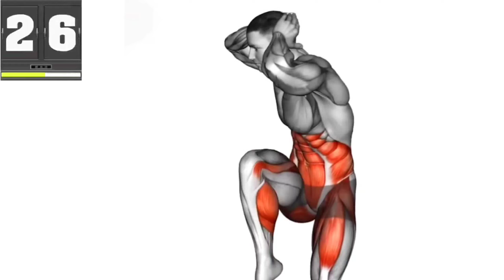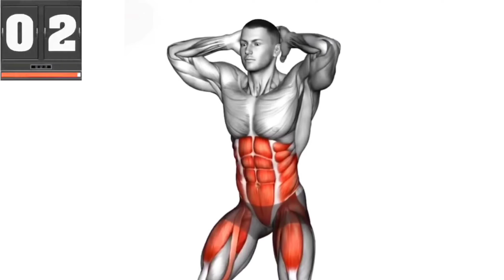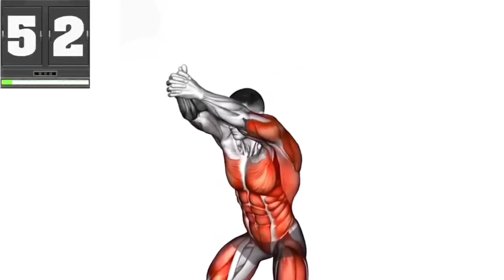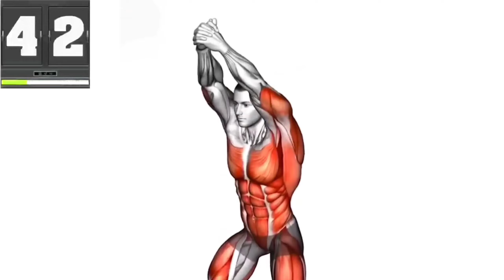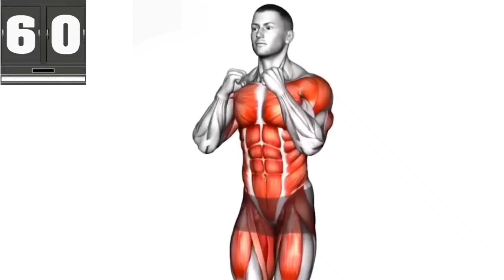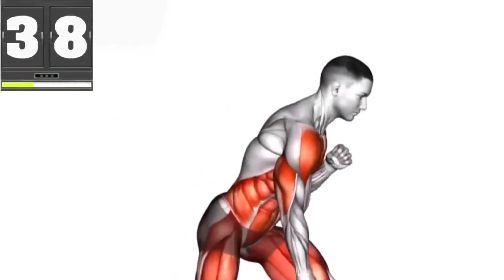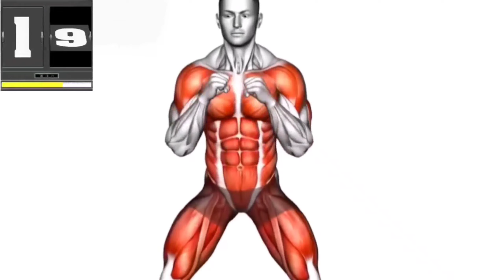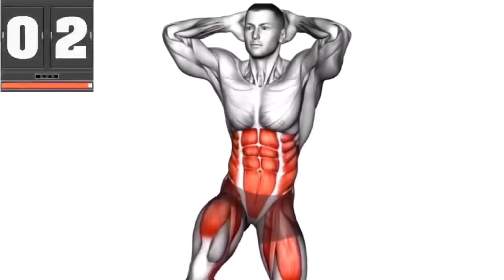Reduce belly fat and get abs at home gym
abs workout

abs gaming

abs exercise

abs exercise for men

abs workout with dumbbells

abs brake system

abs workout

abs workout chloe ting

abs workout at home for women

abs workout at home for beginners

abs workout at gym for women

abs workout at gym for beginners

abs workout at gym for men

abs workout at home with dumbbells

abs workout at home malayalam

abs workout at home chris heria

abs workout at home 10 min

abs workout at home in tamil

abs workout at home chloe ting

abs workout at gym tamil

abs workout at gym machine

abs workout at gym yatinder singh

abs workout at gym malayalam

abs workout at gym jeet selal

abs workout at gym with dumbbells

reduce belly fat exercise men

reduce belly fat after c section

reduce belly fat exercise women

reduce belly fat in 1 week

reduce belly fat exercise

reduce belly fat in tamil

reduce belly fat without exercise

reduce belly fat diet plan

reduce belly fat drink

reduce belly fat at home

reduce belly fat at home exercise

reduce belly fat at home in 7 days

tips for reduce belly fat at home

lose belly fat at home workout

steps to reduce belly fat at home

reduce belly fat home remedies

how to reduce belly fat at home in tamil

how to reduce belly fat at home malayalam

reduce belly fat fast at home

reduce belly fat at gym

lose belly fat workout at home

lose belly fat gym equipment

lower belly fat workout at home

lose belly fat workout at home for beginners

reduce belly fat workout at home

reduce belly fat roberta's gym

lose belly fat workout at home in 30 days

lose belly fat workout at home standing

lower belly fat workout at night